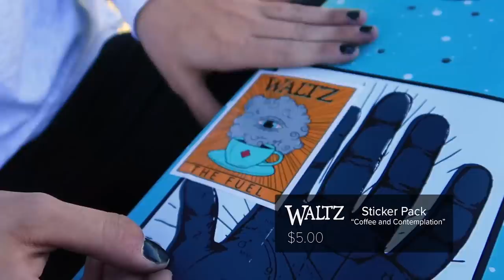2017 FREESTYLE SKATEBOARDING HOLIDAY BUYERS GUIDE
Skateboarding Holiday Buyers Guide for Holiday Skateboard Shopping

Actress: Eloise Fischer-Fortney